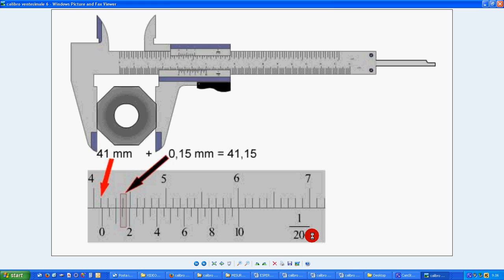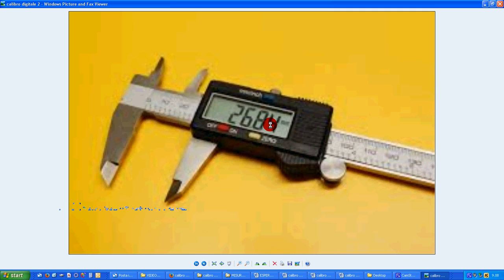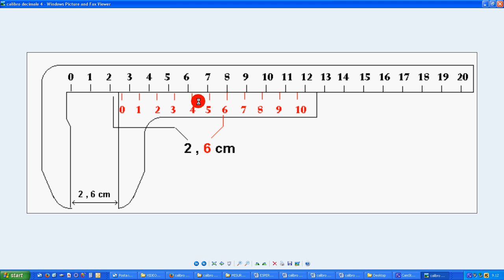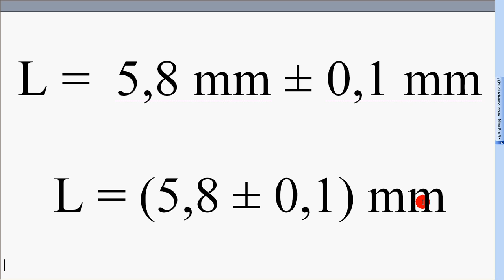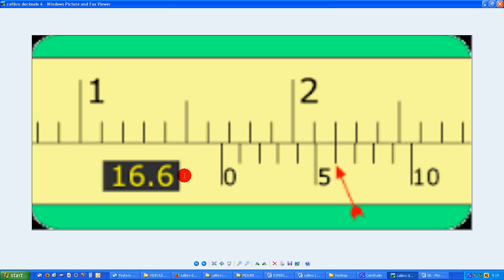calibro decimale 1